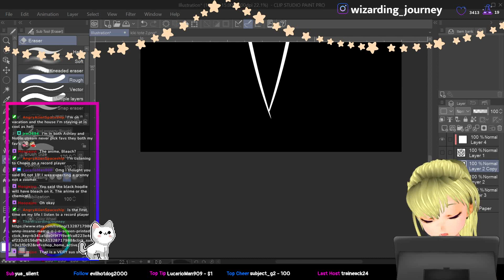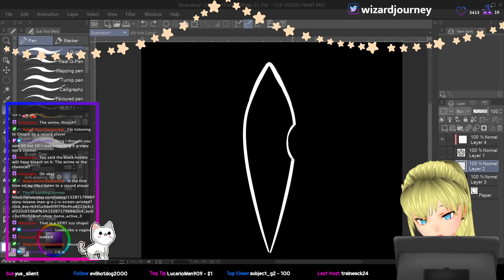The cunny demon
HAPPY NEW YEAR! First Stream of 2023 let draw some art[ENG/GER] (01/01/2022): 00:11:47